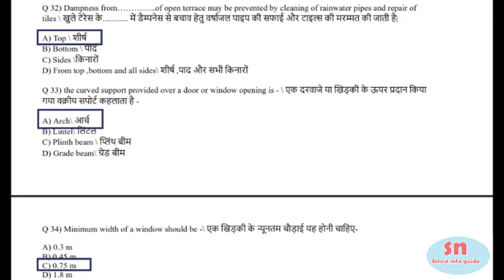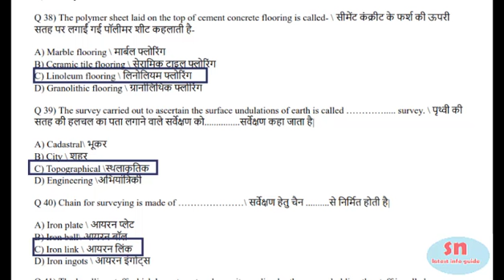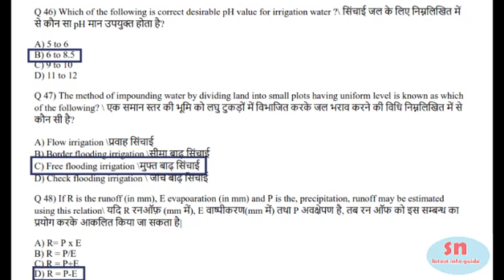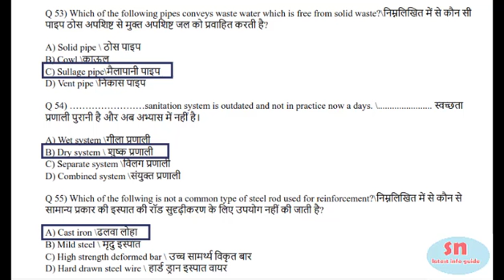ITI/CTI/CITS Draughtsman Civil /Civil Engineering Model Question Paper Set E